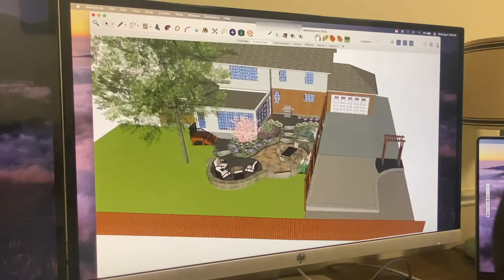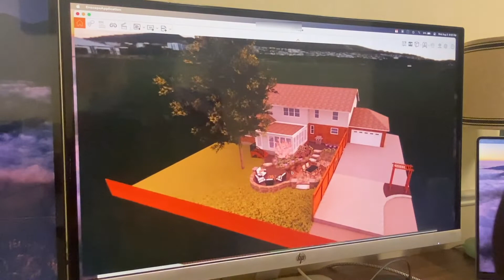Enscape on M1 MacBook Pro!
Here's a look at Enscape on Mac! Some features are not available yet like creating videos and importing textures  but web stand alone and assets are on!